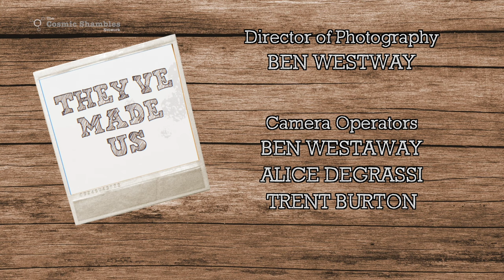Sue Black & Tom Shakespeare: They've Made Us Episode Two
Our very special guests this week are their 2022 Royal Institution Christmas Lecturer, best selling author and forensic anthropologist Professor Dame Sue Black and the sociologist, bioethicist and leading disability campaigner Professor Sir Tom Shakespeare. In this episode we travel from the Glasgow shipyards to Florence, Italy in search of inspiration...

Hosted by Dr Helen Czerski and Robin Ince and presented in association with the Royal Institution.

In this show we want to know who inspired the people that inspire us. Each guest will invite the people who formed the ideas that have shaped their work, inspiration, creativity and life. Some may be heroes and, some may be villains, a few may be in-between. They may be alive. They may be dead. They might even be fictional.

Listen to the podcast version on all major podcast platforms by searching for 'They've Made Us' or follow the

For loads more live events, documentaries, blogs, podcasts and more for people with curious minds

Presented by Dr Helen Czerski & Robin Ince
Special Guests Sue Black and Tom Shakespeare

Created by Robin Ince & Trent Burton
Directed & Produced by Trent Burton
Director of Photography - Ben Westaway
Camera Operators - Ben Westway, Alice Degrassi & Trent Burton
Sound - Arnold Chan
Runner - Luisa Gomes
Merchandise - Jo Gostling & Melinda Burton
Video Proofer - Melinda Burton
Editor - Trent Burton
Production Assistant - Alice Degrassi
Theme Song - '1202' Performed by 1201_Alarm. Written by Steve Thompson
Catering - Searcys
For the Royal Institution - Hazzan El-Zafar, Daniel Glaser, Robert Davies and Lisa Derry
Shot on location at The Royal Institution London